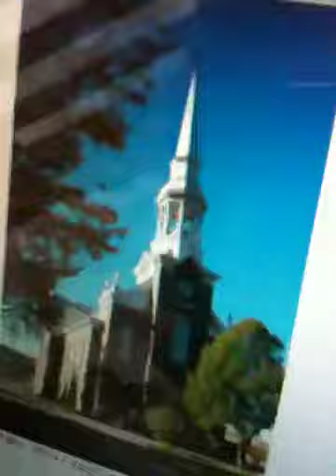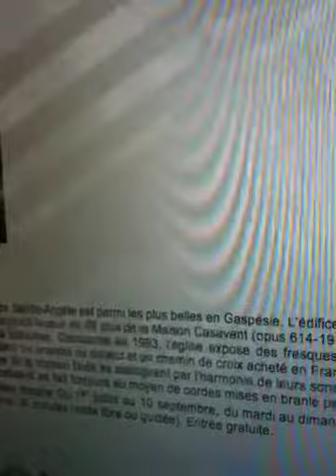'organiste d'eglise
St angele de merisi